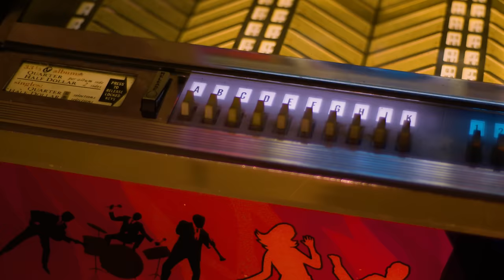SINGER FORCED His SOLO Song Down Bandmates's Throat…Hit #1 But DESTROYED Band | Professor of Rock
Throughout the late 70s and early 80s THIS BAND WAS ON fire. Between the US and the UK, The Police had 14 Top 20 hits and for a while they were easily the biggest band in the world. Today we’re checking out one of their highest charting hits. Every Little Thing She Does Is Magic.  And it almost never happened. The song was ignored by two out of the three band members for years. So the lead singer Sting finally recorded it in secret. He steamrolled them to get it on the new album Ghost in the Machine…but in the process it alienated the others namely Stewart Copeland and Andy Summers and even though it became a monster hit, the song ultimately caused a rift that ended the band. Its a compelling story about a song that the singer believed in so much he searched for the Perfect rhyme for a word in the chorus for years and the song was definitely magic … the story is NEXT on the Professor of Rock.

My friends Xlear is committed to providing natural products made with xylitol. Xylitol is a natural ingredient that is safe and found in many plants. Since its beginning, Xlear has provided the newest innovations in dental defense with its industry-leading products including Enamel Max Toothpaste, Oral Rinse, Mouthwash, Spry Gum, and Mints. A person’s health should not merely be a reaction to treating illness or infection. Crucial to living a healthy and happy lifestyle is taking a proactive and preventive approach. Taking Xlear products regularly has given me the relief I need. I use Xlear Dental Defense System as a normal part of my personal hygiene care. Check it out above.

Hey music junkies, Professor of Rock, always here to celebrate the greatest artists and the greatest songs of all time. If you had a Levi jacket with band pins all over it  you’ll dig this channel of musical nostalgia Make sure to, subscribe below right now. click the bell and find out when our new videos drop.. We also have a patreon you'll want to check out where you can become an honorary producer and get more content.

So, it’s time for another edition of #1 in Our Hearts. the show that honors songs that were so unbelievably great, they absolutely should've been #1 on the Billboard Hot 100 Chart. But for whatever reason, be it radio play, lack of marketing, label support or just sheer stupidity, the song came up short. On previous episodes we have covered Hit Me With Your Best Shot by Pat Benatar, Steppin’ Out by Joe Jackson, and My Best Friend’s Girl by The Cars.

But today we are we’re bringing you the story of a song that sat in cold storage for years, missing out on three albums in the meantime. And when it finally got it’s chance, it almost went all the way to the top. But came up just short but at the time it was the band’s biggest song and opened the door for their mega #1 that would follow.  I’m talkin’ about? Every Little Thing She Does is Magic by The Police.

So although Every Little Thing She Does Is Magic was released as the second single off The Police’s fourth album Ghost in the Machine, it’s origins actually pre-date the formation of the Police in 1977… having been written by Sting in the fall of 1976 before he moved to London and joined forces with Mike Howlett. For those of you not familiar, Mike Howlett formed the short-lived band ‘Strontium 90’ in 1977, which included the ranks of the Police… Sting, Stewart Copeland and Andy Summers. Howlett performed most of the lead vocals, played bass, and was the primary songwriter. And together the foursome recorded several demos. But they disbanded when Andy left to join Stewart and Sting's “other project”, the Police.  Sting recorded the demo for ‘Every Little Thing’ by himself using equipment in the loft of Howlett's home in Acton, London. Originally an acoustic ballad, it also included bass guitar, African drums and had a bossa nova style.

But try as he might, Sting couldn’t convince Copeland and Summers to cut the song for the Police. At least not for three albums anyway. Both the drummer and the guitarist were wary of the track. Especially since they wanted ‘cred’ with the London punk community. The song in their opinion was just too blasted soft. Sting was frustrated because He knew it was a hit.

So fast-forward to 1981. The Police were on the rise. They had transcended the London punk scene and were growing into a formidable band. Releasing an album per year dating back to 1978, they were steadily taking over the world of pop, rock, and new wave. From Roxanne to Message in a Bottle to Don’t stand So Close to Me, The Police released some of the most undeniably catchy songs in the late 70s and early 80s.

But Ghost in the Machine as a whole would be a radical departure from their previous offerings. Its name came from Arthur Koestler’s book of the same name, which explores the dichotomy between mind and body. Lyrically, the album was more philosophical